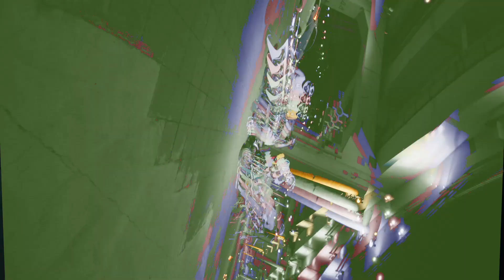After Effects Template - Channel Glitch Effect 03 Ae Videohive